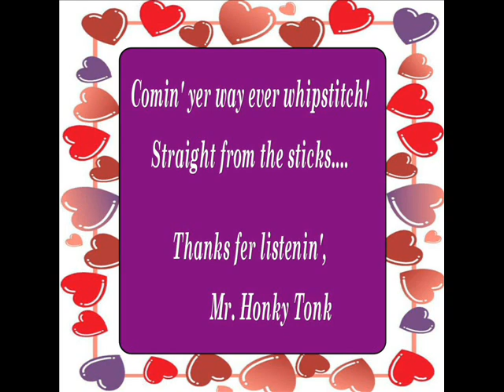Without The Family Farm Arthur Smith